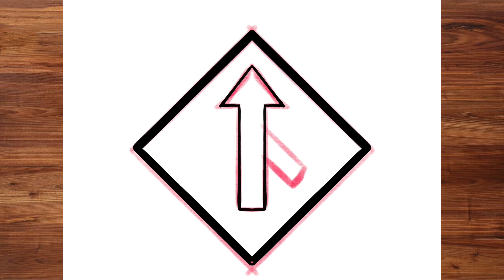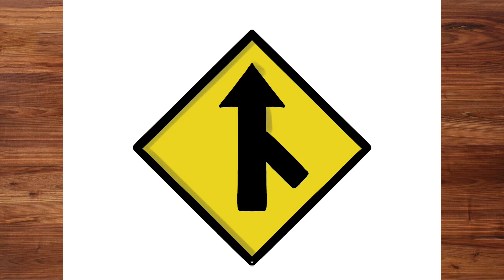How to Draw MERGE SIGN